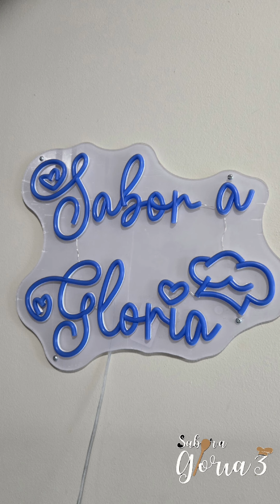Sandwich Sabor a Gloria